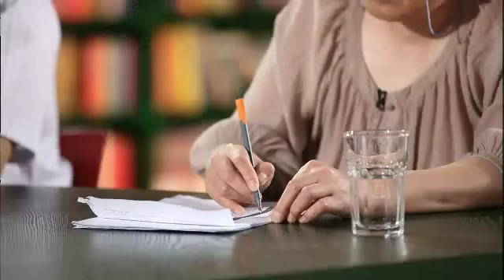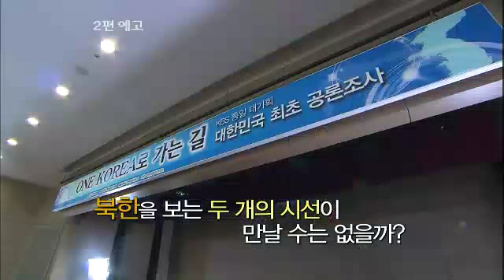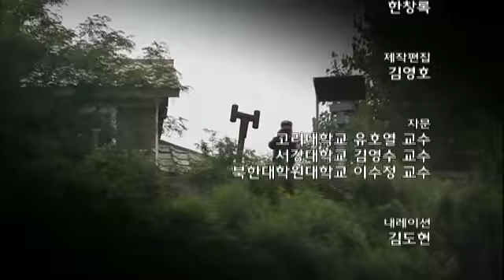KBS스페셜 - KBS Special 20111203 # 006